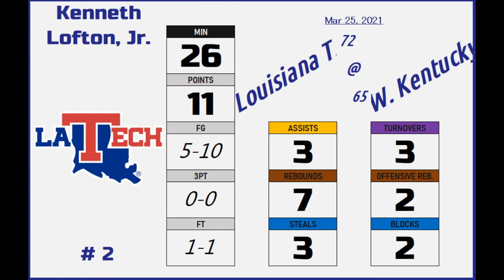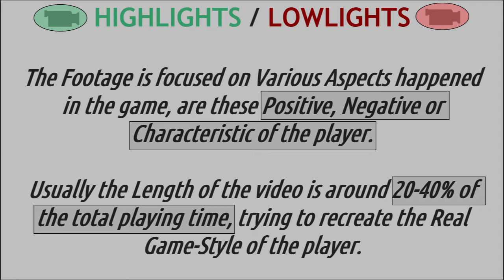2021mar25 b#2 LOFTON JR Kenneth 2002 highlights/lowlights (NCAA1-LouisianaTech)